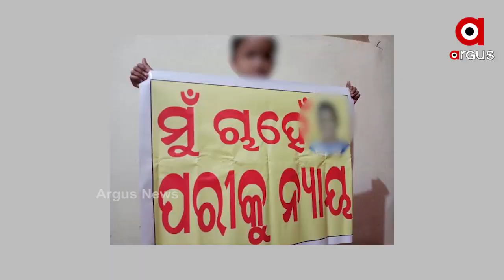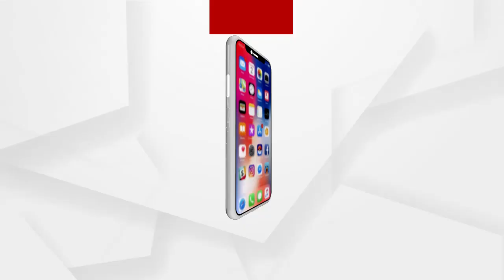ପରୀଙ୍କ ହତ୍ୟାକାରୀଙ୍କୁ ସୁରକ୍ଷା ଦେଉଛନ୍ତି ମନ୍ତ୍ରୀ ଅରୁଣସାହୁ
ପରୀ_ପାଇଁ_ମହାପଞ୍ଚାୟତ
ପରୀଙ୍କ ହତ୍ୟାକାରୀଙ୍କୁ ସୁରକ୍ଷା ଦେଉଛନ୍ତି ମନ୍ତ୍ରୀ ଅରୁଣସାହୁ ।  ଅର୍ଗସର ମହାପଞ୍ଚାୟତରେ ଯୋଗଦେଇ ଏହା ଅଭିଯୋଗ କିରବା ସହ ଘଟଣାର ସିବିଆଇ ତଦନ୍ତ ଦାବି କିରଛନ୍ତି ପରୀର ବାପା- ମା ଓ ସ୍ଥାନୀୟ ସରପଞ୍ଚ...
ArgusNews Odisha Nayagarh Justice_For_Paree MahapanchayatWatch all the current, latest and breaking news only on "ArgusNews.in" LIVE TV. The one-stop destination for LIVE news on politics, entertainment, sports, gadgets, and business.